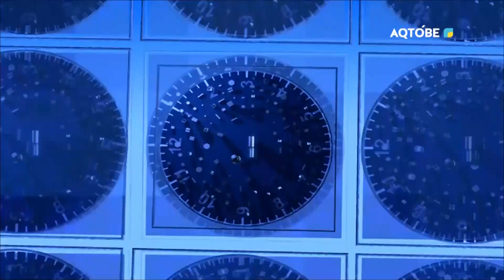"Өзекті мәселе" хабары 06.12.2023 жыл